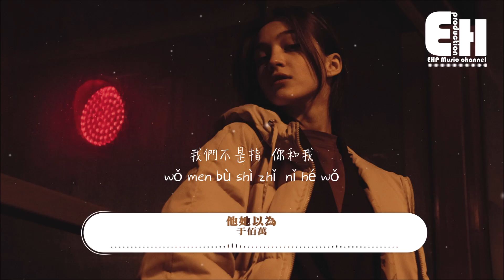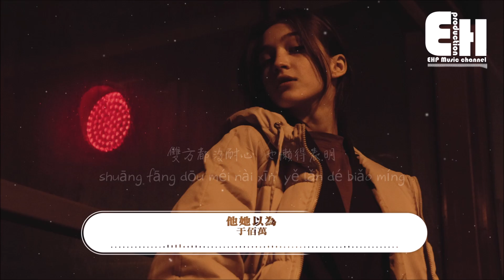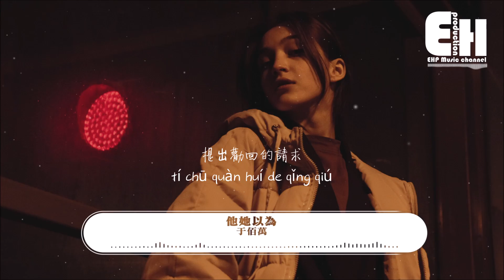于佰萬 - 他她以為『他以為她不會走，她以為他會挽留。雙方的耐心都消耗殆盡，遺憾終究成為結局。』【動態歌詞/Vietsub/】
❖微信公眾號：ehpmusicchannel
他以為她不會走，她以為他會挽留。雙方的耐心都消耗殆盡，遺憾終究成為結局。

演唱：于佰萬
作詞：李文浩
作曲：李文浩
製作人：曾吳秋傑
出品：網易·雲上

他以為她不會走
她以為他會挽留
結果一直沒開口
提出勸回的請求

故事的結果
兩人提早離座
我們不是指 你和我
總陰差陽錯
無人能寄託
到中途卻說 只是路過

雙方都沒耐心 也懶得表明
是暫停 是繼續 默契選擇迴避
直到超過了限期 毀了約定
才發現 說結束語 都來不及

他以為她不會走
她以為他會挽留
結果一直沒開口
提出勸回的請求

他以為她要自由
她以為他想放手
於是整理好衣袖
一邊點頭 一邊退後

他以為她不會走
她以為他會挽留
結果一直沒開口
提出勸回的請求

他以為她要自由
她以為他想放手
於是整理好衣袖

他以為她不會走
她以為他會挽留
結果一直沒開口
提出勸回的請求

他以為她要自由
她以為他想放手
於是整理好衣袖

編曲：曾吳秋傑
吉他：邵鉅富
混音/母帶工程師：周星宇
和聲編寫：熊楚
和聲：熊楚
統籌：王溯／尹文